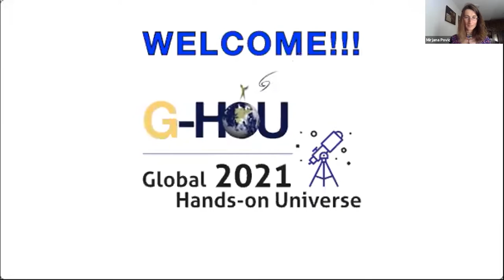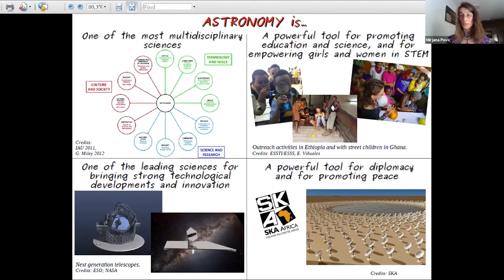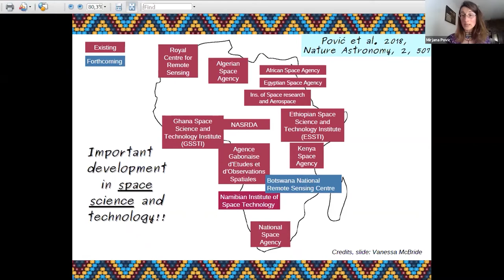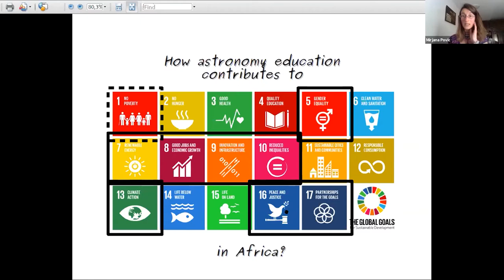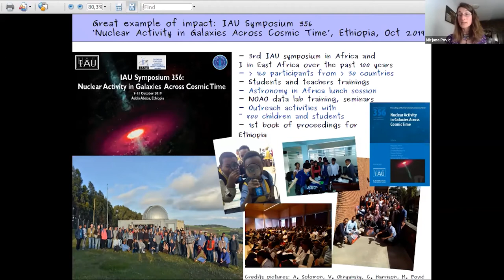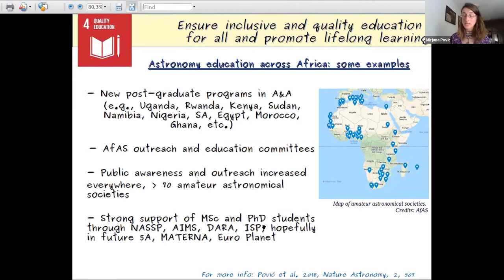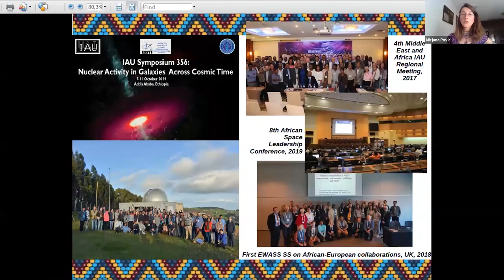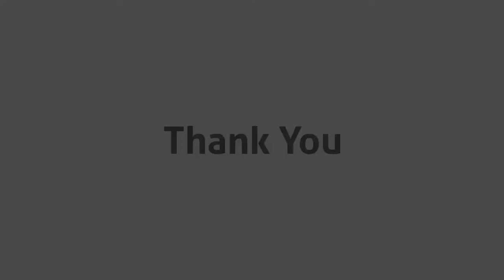GHOU 2021 - Session 9 - Keynote - Mirjana Povic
Keynote Talk
Astronomy education for development in Africa